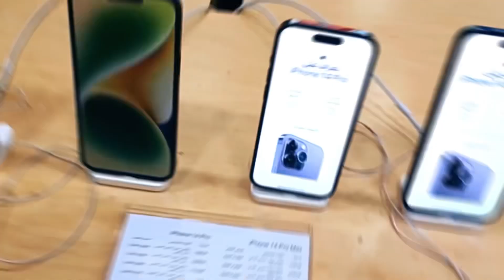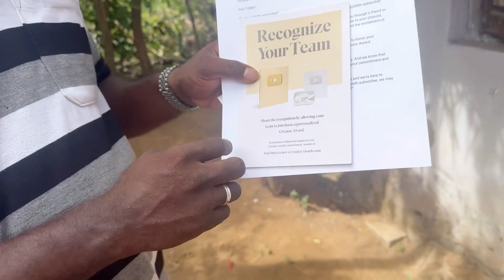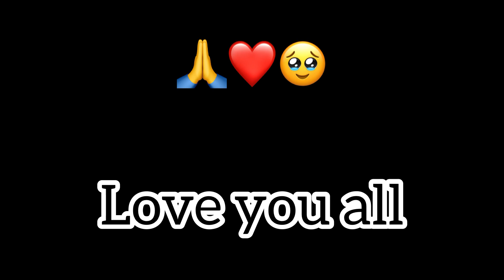💥Sliver play Button Unboxing💥அம்மா ரொம்ப ஹாப்பி ஆகிட்டாங்க 🥹